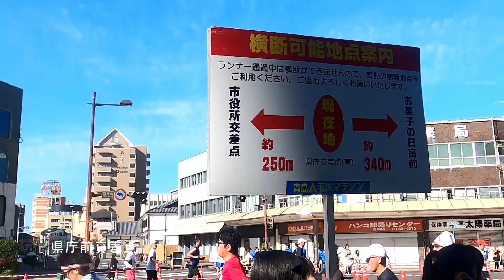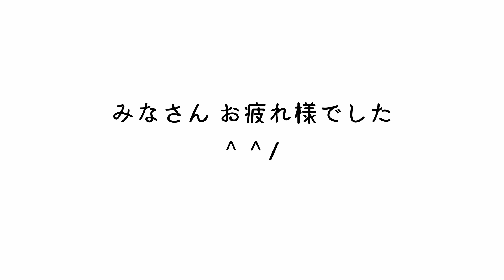青島太平洋マラソン2023 ダイジェスト 宮崎市江平〜宮崎県庁〜橘橋 (往復映像)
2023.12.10 宮崎市で開催された青島太平洋マラソン2023の
宮崎市江平〜宮崎県庁〜橘橋 間を往復して撮影した
大会の様子のダイジェスト映像です